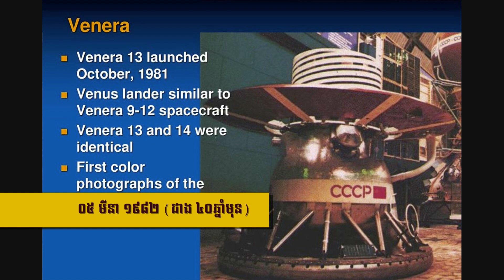រំលឹក៖ យានសូវៀតចុះចតលើផ្ទៃភពសុក្រ ថតបានរូបភាពពិតៗ (៥ មីនា ១៩៨២) | Cambo Space